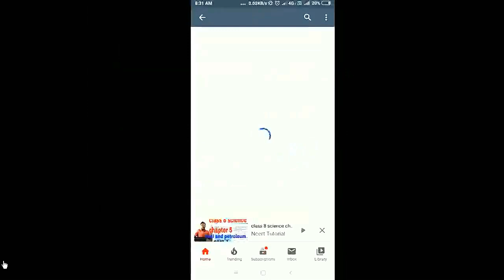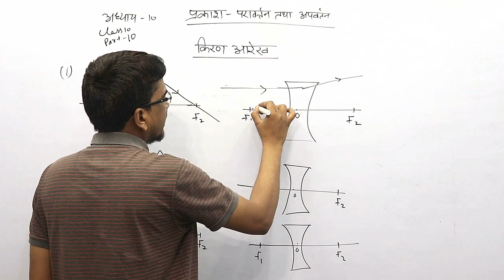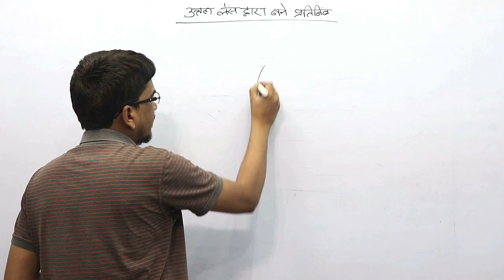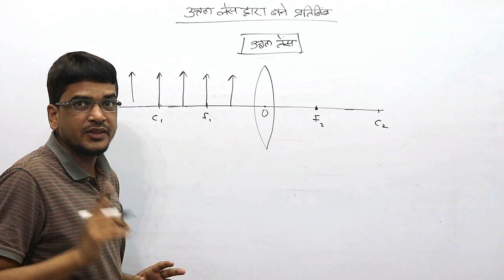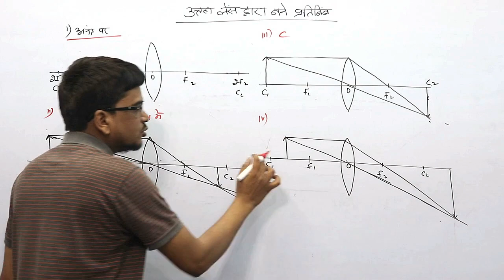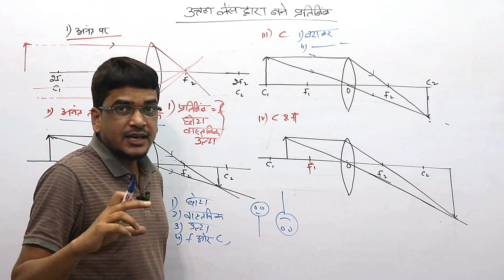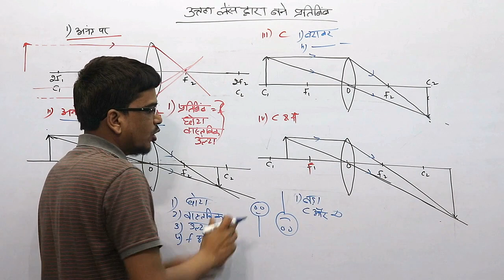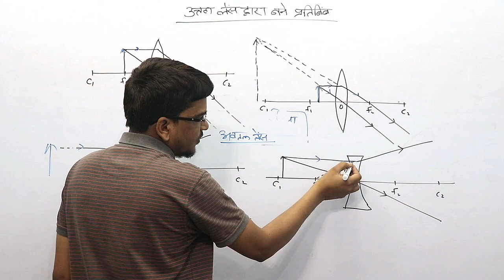लेंस से प्रतिबिम्ब निर्माण || class 10 chapter 10 प्रकाश-परावर्तन तथा अपवर्तन || PART 10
in this video we are reading science class 10 chapter 10 प्रकाश-परावर्तन तथा अपवर्तन  || लेंस से प्रतिबिम्ब निर्माण

उत्तल लेंस से प्रतिबिम्बों का बनना एक किरण आरेख ,prakash pravartan tatha apvartan class 10,प्रकाश-परावर्तन तथा अपवर्तन,prakash physics in hindi,अध्याय-10 प्रकाश- परावर्तन तथा अपवर्तन,10th class science in hindi,10th class science in hindi medium,lens kiran aarekh,अवतल लेंस से प्रतिबिम्ब का निर्माण,अवतल लेंस से प्रतिबिम्ब का निर्माण